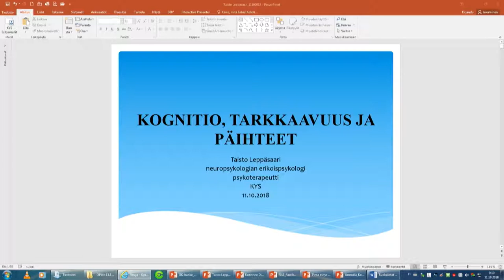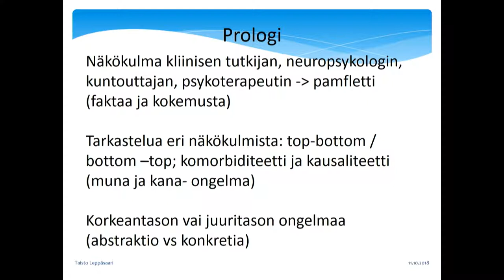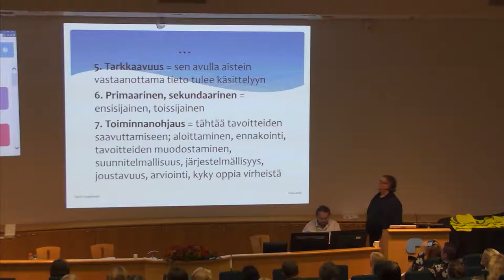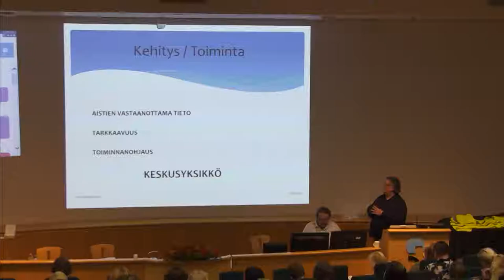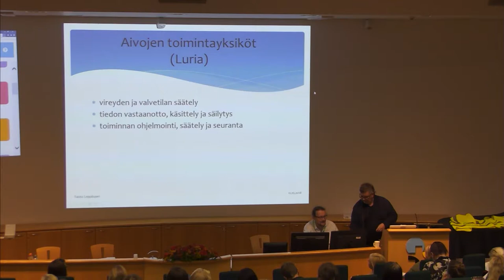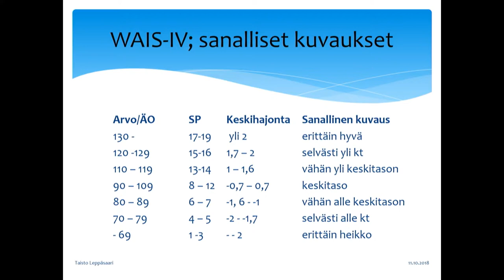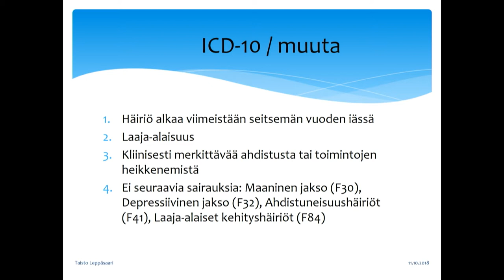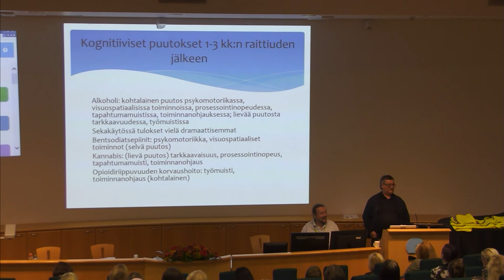Kognitio, tarkkaavuus ja päihteet (Taisto Leppäsaari)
Neuropsykologi, psykoterapeutti Taisto Leppäsaaren (KYS) esitys Opioidikorvaushoidon verkostopäivillä 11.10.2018.